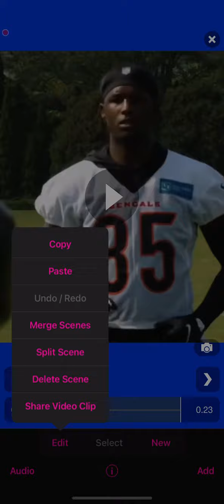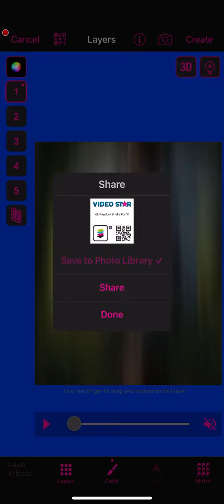Tut How To Make Sm Spam Shakaz